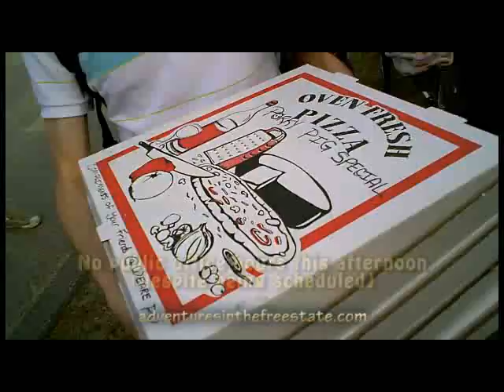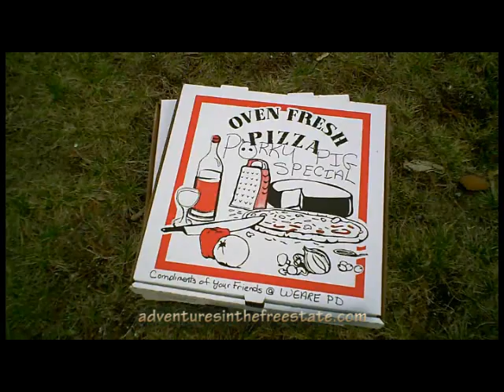Redress of Grievance with Weare PD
Well, an honest attempt, anyway. Unfortunately, honor ain't hardly their strong suit. Here's the text of the event, Weare, NH, 4/27/2011:

    "After repeated attempts to get in touch with the police chief of Weare, NH the time has come for action. The police of Weare cannot get away with felony arrests of multiple people for recording said public officials.

    Join me in a public protest over the actions of these rouge officers and a police chief who has refused to address these serious issues within his department.

    If he decides that he would prefer some sort of press conference or public forum, then the event will be changed. But for now plan to show up with video cameras, signs, and all of your charming personalities. The event has been made on a Wednesday, but can be changed to Saturday if enough people make the request. I figured that if it was on a weekday, the chief may be in his office and would not be able to ignore us any longer.

    Again let me reiterate Chief Gregory Begin. I would prefer some sort of press conference or public forum. But if you will not get back in contact with me then there is no other course of action but a public rally against the actions of your department."

Short description: When bullies are challenged, they run away and hide. Sometimes then they taunt from the safety of distance. 'Course, these bullies are paid by the taxpayers. Accountability is comin', fellas. Next up: the Board of Selectmen...